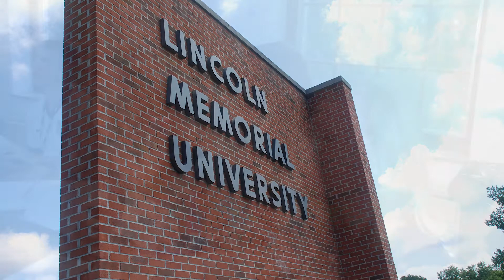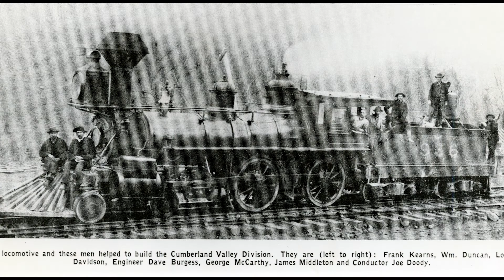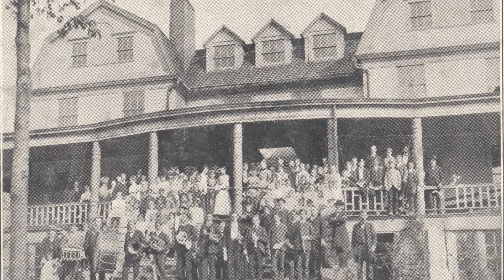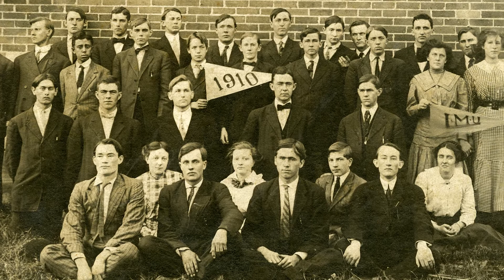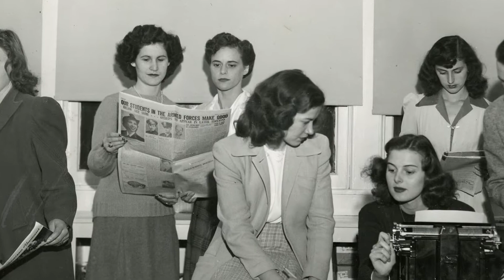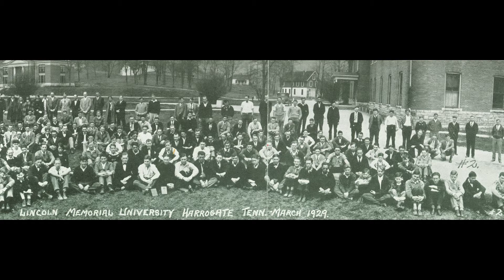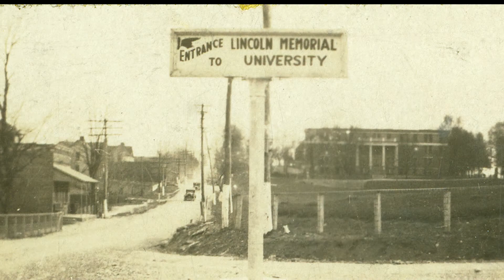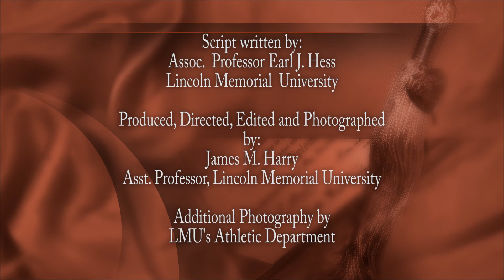Lincoln Memorial History Video-longer version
This is the last video I produced at LMU.